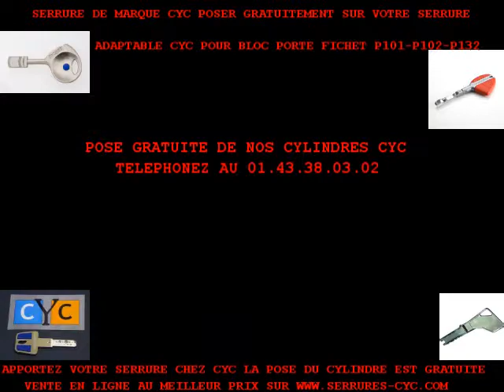TUTO :clé CYC sur serrure FICHET P 101 remplacée par un cylindre adaptable CYC DÉBRAYABLE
CHANGEZ-LES, PAR UN JEU DE CYLINDRE UNIVERSEL CYC PARIS ULTRA SÉCURISÉ, SUR CETTE VIDÉO VOUS POUVEZ VOIR UN CHANGEMENT DE CYLINDRE SUR UNE SERRURE OU BLOC PORTE P101 OU P102 A CLÉ FICHET 787 / F3D ADAPTÉE EN CLÉ CYC ET REMPLACÉ PAR UN CYLINDRE ADAPTABLE CYC SÉCURISÉ DÉBRAYABLE (SI VOUS OUBLIEZ LA CLÉ COTÉ INTÉRIEUR SUR VOTRE SERRURE ET QUE VOUS CLAQUEZ LA PORTE VOUS POURREZ TOUJOURS OUVRIR AVEC UNE AUTRE CLÉ COTÉ EXTÉRIEUR)(CETTE SERRURE EST D'UNE TRÈS GRANDE VALEUR CAR FABRIQUÉE A L'ANCIENNE AVEC DES MATÉRIAUX ET DE L’ACIER HYPER RÉSISTANT. NE LA REMPLACEZ SURTOUT PAS, CHANGER UNIQUEMENT LES CYLINDRES) ...😊😊

81 boulevard Richard Lenoir 75011 PARIS.